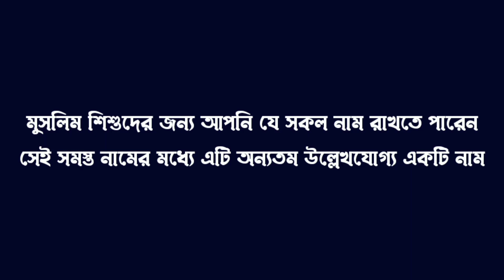কিবরিয়া নামের অর্থ কি | Kibriya Namer Ortho Ki | Name Meaning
কিবরিয়া নামের অর্থ কি | Kibriya Namer Ortho Ki

Search Queries In English:
islamic name
shishuder sundor nam
Kibriya Namer Ortho Ki
top 100 names for girls with bangla meaning
meyeder nam

Search Queries In Bangla:
মুসলিম মেয়ে শিশুর নাম,
মেয়েদের নাম,